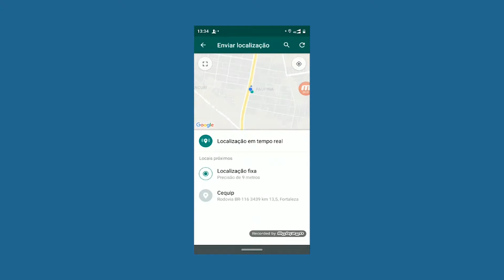BV Musicoterapia, nosso programa de Musicoterapia.